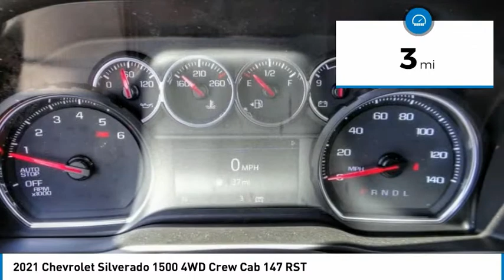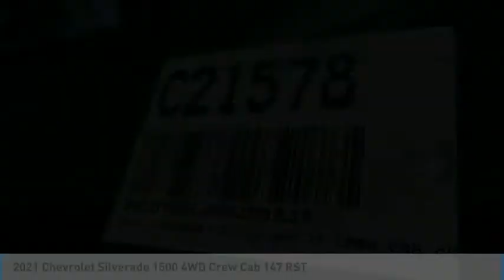2021 Chevrolet Silverado 1500 HEMET BEAUMONT MENIFEE PERRIS LAKE ELSINORE MURRIETA C21578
2021 Chevrolet Silverado 1500 4WD Crew Cab 147 RST

Gosch Chevrolet
400 Carriage Circle

GOSCH CHEVROLET PROUDLY SERVING HEMET, BEAUMONT, MENIFEE, PERRIS, LAKE ELSINORE, MURRIETA , AND SURROUNDING SOUTHERN CALIFORNIA LOCATIONS. THIS WHITE 2021 Chevrolet SILVERADO 1500 IS EQUIPPED WITH A EcoTec3 6.2L V8, AUTOMATIC TRANSMISSION, AND RECEIVES AN ESTIMATED 19 City/22 Hwy MPG. GOSCH CHEVROLET 400 CARRIAGE CIRCLE HEMET CA 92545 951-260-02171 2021 Chevrolet SILVERADO 1500 4WD Crew Cab 147 RST Stock #: 8-C21578 | VIN: 3GCUYEEL2MG295937 | 2021 Chevrolet Silverado 1500 4WD Crew Cab 147 RST Gosch Chevrolet